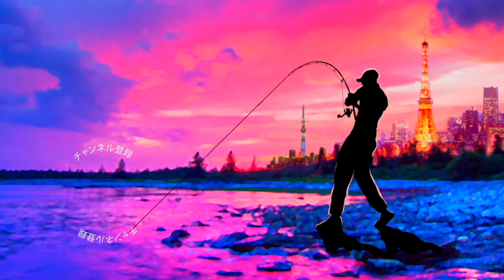【バス釣り】牛久沼！無限葦撃ちで巨大ブラックバスを探せ【牛久沼豚バス攻略】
バス釣り牛久沼！無限葦撃ちで巨大ブラックバスを探せ、牛久沼豚バス攻略って事で雨の牛久沼を攻略していきま〜す

2020はジーニアスプロジェクトのグラビアス、ゴライアス！シマノ ではカルカッタコンクエストDCやメタニウムなど中心に釣りを進めましたが2021はダイワのベイトリールも買ってみるかな！？なんて楽しんでおります。

55アップしか釣れない！デプス「コードネームバス」に巨大バスが襲い掛かる衝撃映像